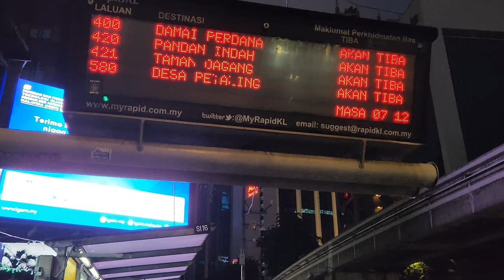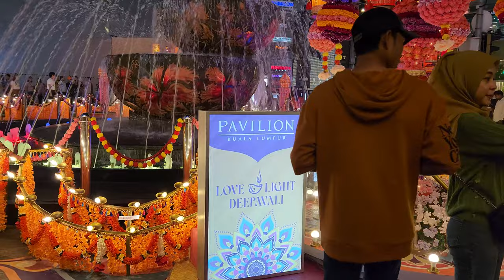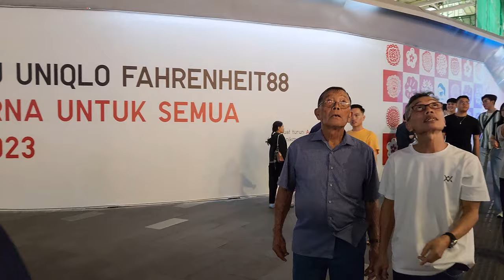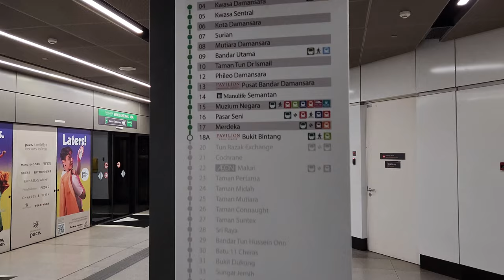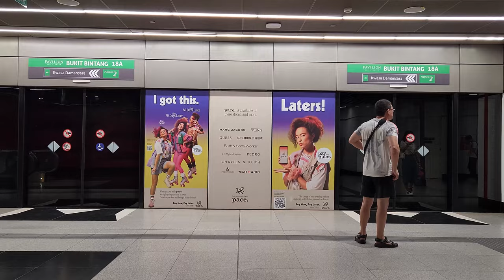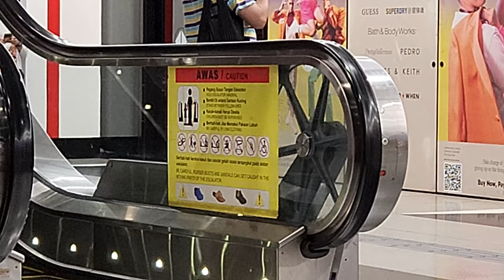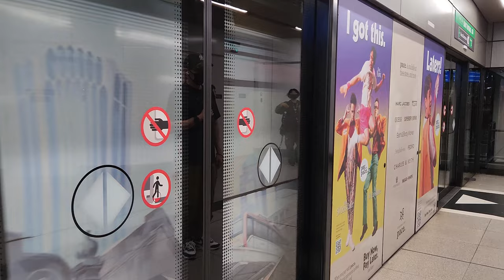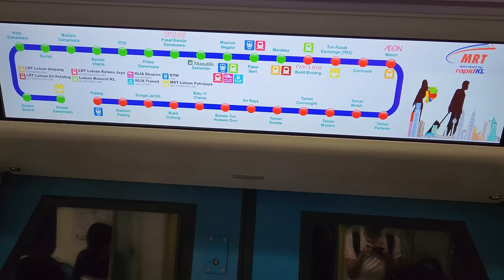Night walking around at BUKIT BINTANG CROSSING ❗ prepare for DEEPAVALI in Kuala Lumpur ❗ Malaysia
Bukit Bintang, 55100 Kuala Lumpur, Federal Territory of Kuala Lumpur, Malaysia

Bukit Bintang (Malay [ˈbu.ket̚ ˈbin.taŋ]; stylised as Bintang Walk or Starhill, the latter being a translation of the Malay name) is the shopping and entertainment district of Kuala Lumpur, Malaysia. It encompasses Jalan Bukit Bintang (Bukit Bintang Road in English) and its immediate surrounding areas. The area has long been Kuala Lumpur's most prominent retail belt that is home to many landmark shopping centres, al-fresco cafés, bars, night markets, food street, mamak stalls as well as hawker-type eateries. This area is popular among tourists and locals, especially among the youths.

Since June 2021, the local municipal and authority, Kuala Lumpur City Hall (DBKL), has created a Shibuya-style pedestrian crossing at the junction of Bukit Bintang, located in front of the iconic 'Mekdi' Bukit Bintang outlet, just below the KL Monorail Line. This was done to increase the walkability in the area.

Located within Kuala Lumpur's Golden Triangle, the Bukit Bintang district begins with Bukit Bintang Road, starting at Raja Chulan Road and ending at Pudu Road. The two other roads that border the Bukit Bintang district are Sultan Ismail Road, intersecting it and Imbi Road at the south. Walter Grenier Road, Bulan Road, Changkat Bukit Bintang and Alor Road are considered part of the entertainment district.

Bukit Bintang borders Pudu and Cheras to the south, Petaling Street (Chinatown) to the west, Bukit Nanas to the north, Kuala Lumpur City Centre (KLCC) to the northeast as well as Tun Razak Exchange and Maluri district to the east.

History
The name Jalan Bukit Bintang was taken in conjunction with a hill about 50m high that was located near Kampung Dollah which was a Malay village that now no longer exists and is now replaced with Jalan Changkat Thambi Dollah and Jalan Barat. Jalan Bukit Bintang is a 3.4 km long road starting from the intersection of Jalan Raja Chulan and ending at Jalan Pudu. In the past, Bukit Bintang was a residential area.

In 1945, Jalan Bukit Bintang was the only street that had entertainment, shops and hawker food. Back then, the street featured a famous cabaret, cultural shows, Malay joget, Chinese opera shows, wayang, ballroom dances like rhumba, foxtrot and tango, and amusement fun fair elements like a merry-go-round and ferris wheel. Low Yow Chuan built the Capitol Hotel in 1948, which was later sold and is now called the Malaysia Hotel. In 1947, Hong Kong media mogul Shaw built the famous and popular Bukit Bintang Amusement Park. This entertainment centre was where Sungai Wang Plaza is located today.

Around the 1980s and 1990s, Bukit Bintang experienced problems with prostitution and illegal human trafficking. So the government took the initiative to enforce the areas of Bukit Bintang, Changkat Bukit Bintang, Changkat Thambi Dollah, Imbi and Jalan Alor to be raiding areas for prostitutes and now prostitution activities are reduced. In the late 1980s, Yeoh Tiong Lay proposed a rejuvenated retail cluster in Kuala Lumpur. He started retail developments through a conglomerate YTL Corporation and branded the area as Bintang Walk.

Bintang Walk
Bintang Walk refers to the more developed stretch along the main Bukit Bintang Road and Sultan Ismail Road roads, with the intersection of these two roads as its axis. This place has been transformed over the last five years to become one of the city's most trendy and busiest shopping clusters. Street furniture lines the pavements here. Upscale cafes, restaurants and clubs continue to make their presence felt here. On weekends, thousands of locals and tourists throng Bintang Walk and its shopping centres. Many major nightlife events take place here, such as the New Year's countdown, Merdeka eve celebrations, street concerts and parties. The annual Malaysian F1 Grand Prix pit stop and Guinness St Patrick's Day celebrations are held here too.

There are two major annual fashion events held here annually. The STYLO Fashion week as well as the glitzy annual Malaysia International Fashion Week.

Shopping
Main article: Shopping in Kuala Lumpur
Bukit Bintang is one of the city's shopping districts. Many of the city's major retail malls are located in this area, including Berjaya Times Square, Imbi Plaza, Fahrenheit 88, Low Yat Plaza, Starhill Gallery, Sungei Wang Plaza, Lot 10, Pavilion Kuala Lumpur and LaLaport Bukit Bintang City Centre.

Imbi is a commercial area located near Bukit Bintang and being a popular tourist spot, the district is especially crowded during public holidays and peak hours. The Berjaya Times Square shopping complex and hotel is located in Imbi. Imbi Road is the main road running through this area.